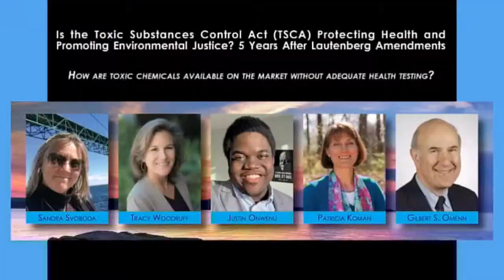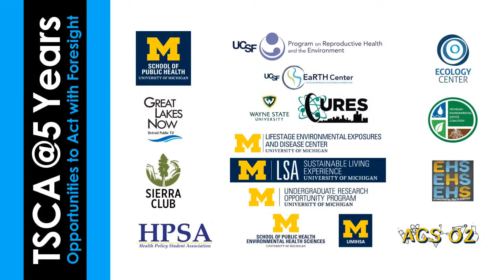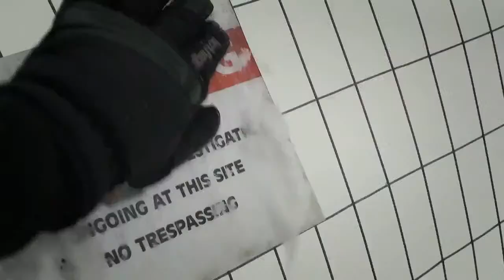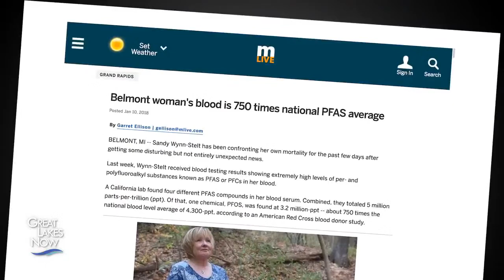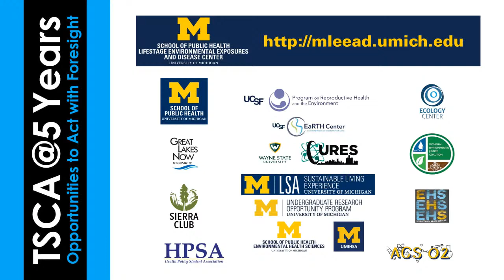The Forever Chemicals Film & Panel Discussion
Is the Toxic Substances Control Act (TSCA) Protecting Health and Promoting Environmental Justice?

Watch ForeverChemicals on demand then join the discussion – Tuesday, March 16, 2021, 7p ET

University of Michigan School of Public Health, Great Lakes Now, Sierra Club Michigan Chapter, UCSF Medical Center